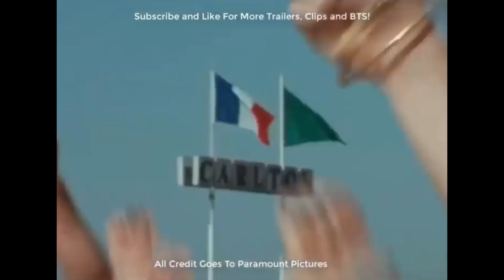Chipmunk-I’m Still Standing Scene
I don’t mean any offense. Rocketman is an incredible, and iconic film. This is just for a laugh, so please don’t take any offense.

    If you own rights to this footage and don’t approve of me uploading the chipmunk video, leave a comment saying so, and I will take it down.

    Again, all I did was speed it up.

    I do hope you enjoy it, and I hope it gives you a laugh. Thank you so much, and I hope you have a wonderful day.